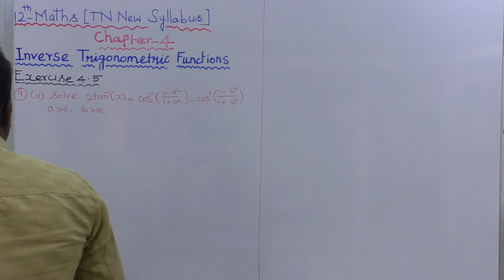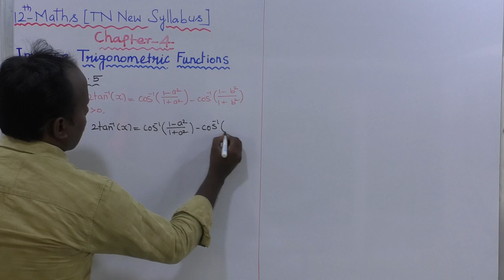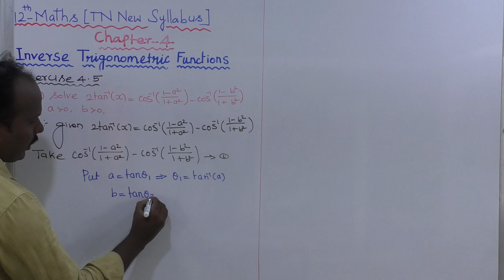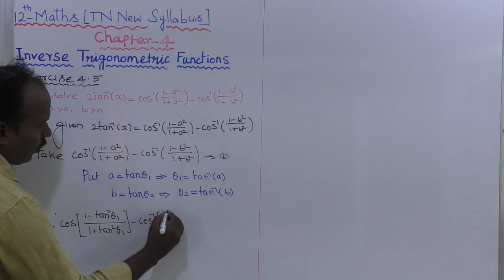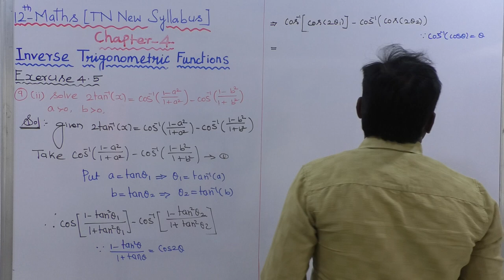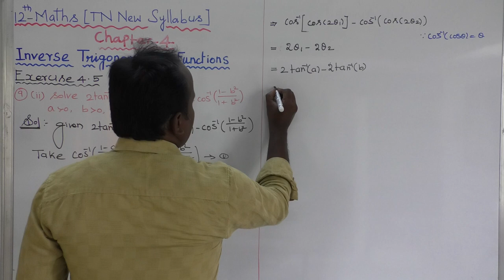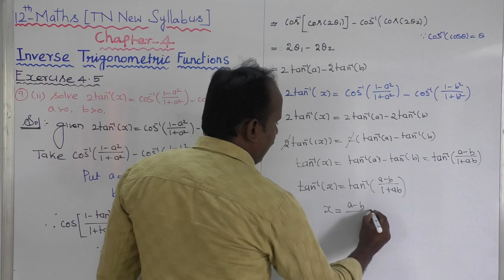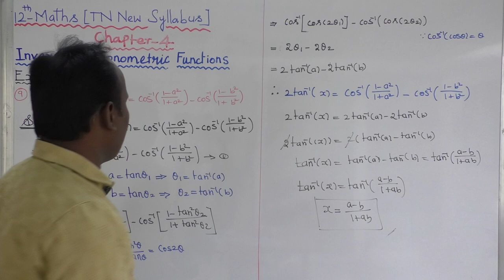EXERCISE 4.5 | Q. NO.9(ii) |CLASS 12 MATHS | INVERSE TRIGONOMETRIC FUNCTIONS | CHAPTER 4